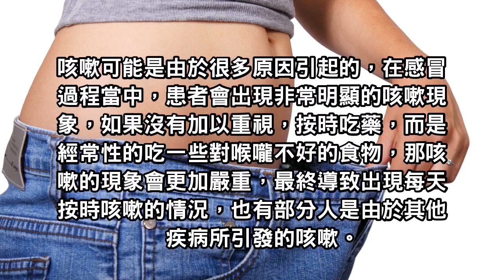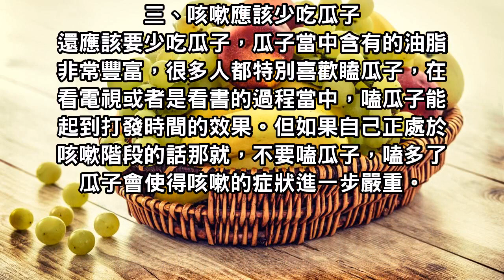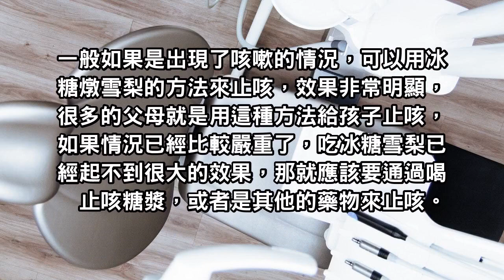咳嗽不能吃哪些食物：看看這三種，有沒有你愛吃的！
咳嗽可能是由於很多原因引起的，在感冒過程當中，患者會出現非常明顯的咳嗽現象，如果沒有加以重視，按時吃藥，而是經常性的吃一些對喉嚨不好的食物，那咳嗽的現象會更加嚴重，最終導致出現每天按時咳嗽的情況，也有部分人是由於其他疾病所引發的咳嗽。